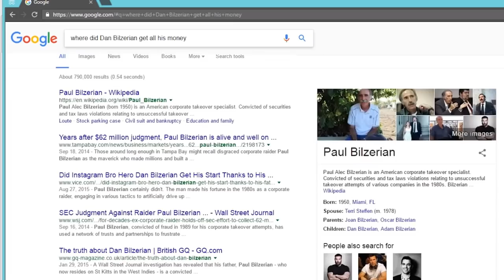Where Did Dan Bilzerian Get All Of His Money?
Dan Bilzerian is an Instagram celebrity, famous for provacative pictures with scantily-clad models, luxurious digs, and big stacks of cash. He also moonlights as a professional poker player, supposedly playing in massively high stakes private games. But where did Blitz really get the money to afford such a lifestyle?

This clip is taken from "How Much Money Do Poker Players Really Have?"

Doug Polk is a professional poker player and cryptocurrency enthusiast. This channel is for the best clips and highlights from Doug Polk Poker and Doug Polk Crypto on YouTube. These will mainly be comedy bits, but may include references to Bitcoin, Ethereum, Bitconnect, Litecoin, Carlos, WSOP, Daniel Negreanu, Tom Dwan, Phil Ivey, PokerStars, and other related topics.